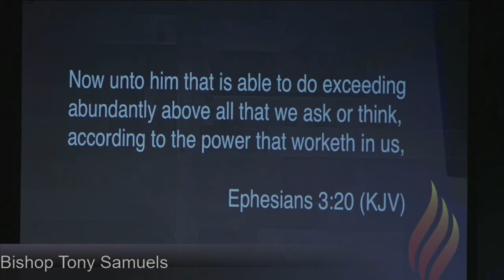Living In The Dream Part 2 Bishop Tony Samuels Sunday, April 25, 2021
Word from Sunday, April 25, 2021
Living In The Dream Part 2 - Bishop Tony Samuels